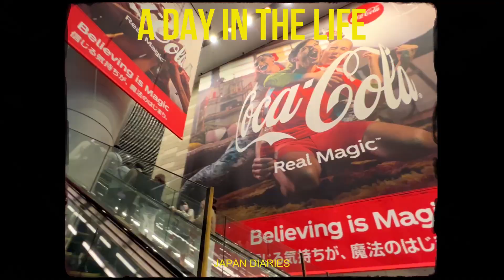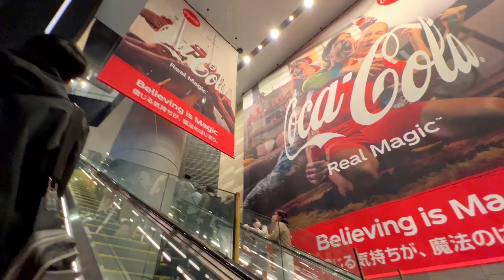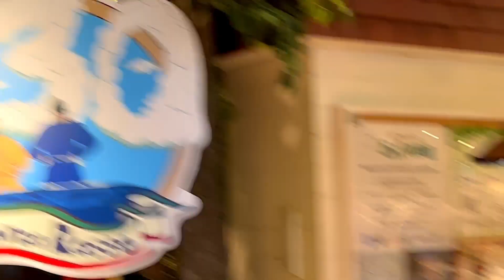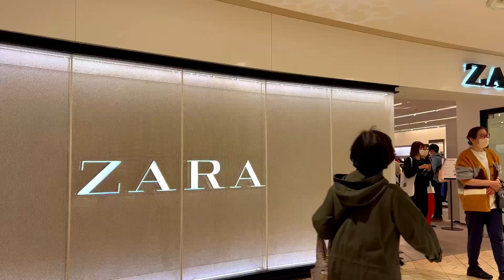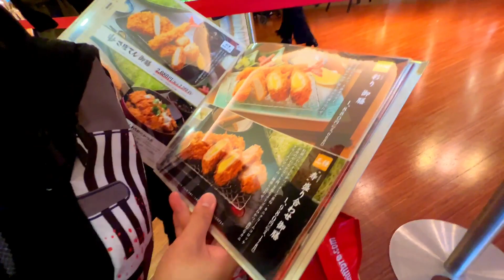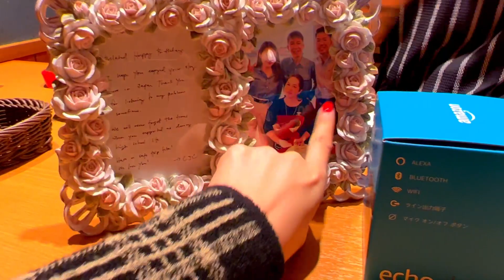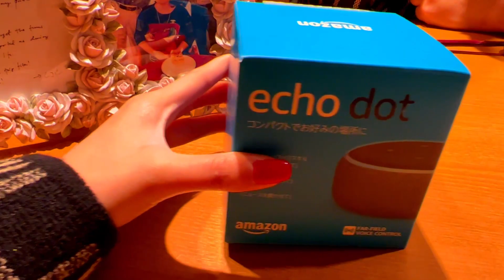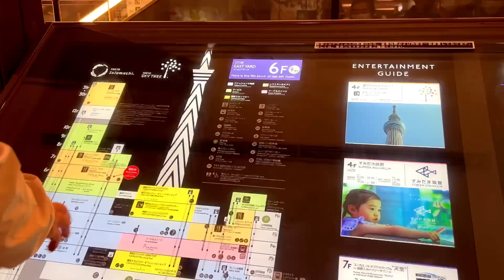travel to tokyo with me: japan vlog 🍙 🍣 reunited with my high school friend 👯‍♀️ Ghibli Store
Finally, after 1 year reunited with my high school friendship, CJ, we made a quick trip to Tokyo, Japan!!!♡
so here's a vlog starting from Narita to Tokyo! (going out in Shinjuku, and Shibuya, and going to vintage shops 23434times for luxury bags, shoes and clothes) 🛍

thank you for joining my journey and excited to share more with you guys! hope this new year is full of joy and happiness where you thrive and make beautiful memories ♡

arigato ･◡･

with love,
Vena 😘

 • Green Blossom l N...

🎵Track : Spring Bossa -

 • [달달한 재즈음악] Spring…

 • Cherry Blossoms l...
🎵Track : Little Princess and Prince -

🎵Track : Like You -